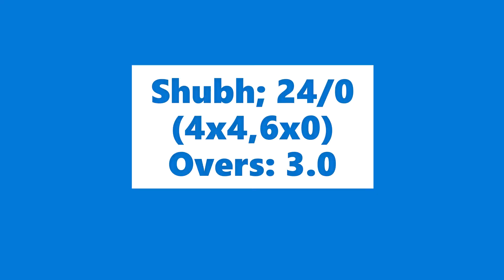Labor day Weekend Cricket Game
Cricket videos to simplify and teach cricket in the easiest way, so that youth and kids can learn. This channel focuses on ongoing step by step to ease the development of cricket's technical skills. A fun way to play games to motivate kids in cricket.